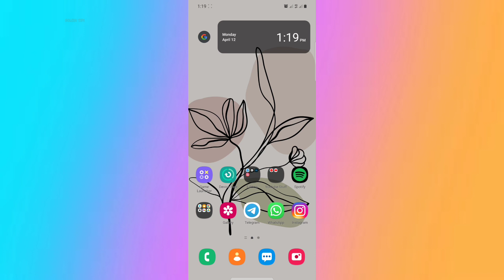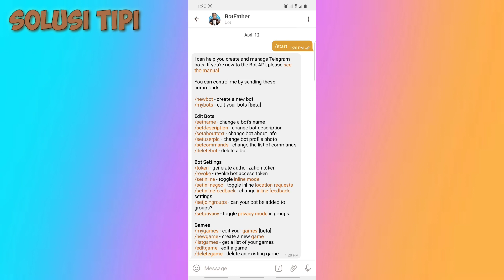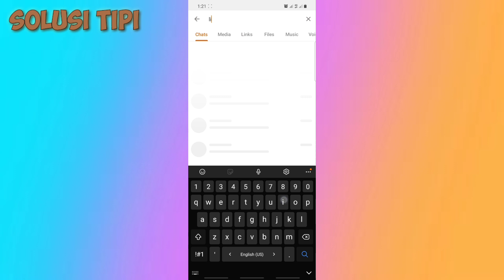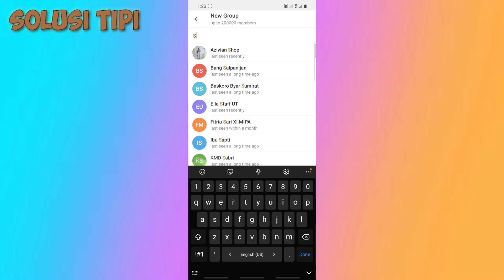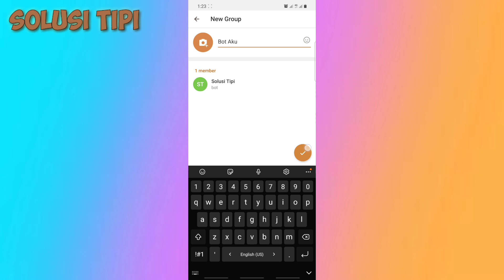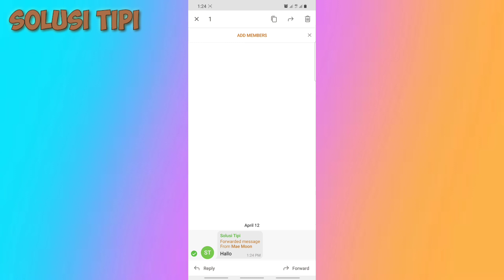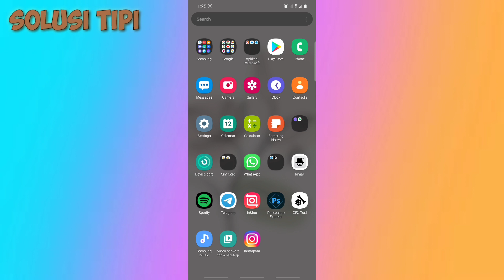Cara Membuat Bot Telegram Sendiri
Pada video ini saya berikan tutorial lengkap Cara Membuat Bot Telegram Sendiri.Disini saya jelaskan dalam membuat akun bot telegram secara lengkap dan jelas.